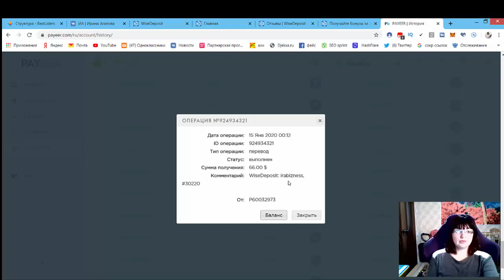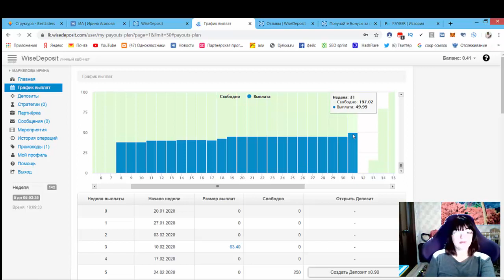Очередная выплата $66 из проекта Wise Deposit